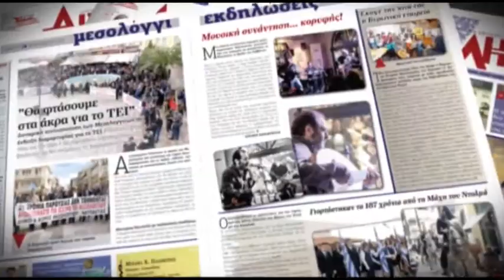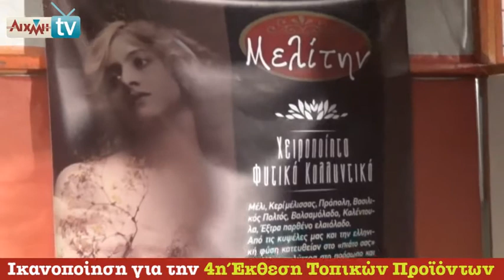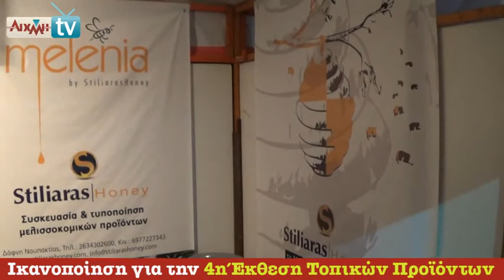AIXMHTV - 4η Έκθεση Τοπικών Προϊόντων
Απόλυτα ικανοποιημένοι οι εκθέτες από την 4η Έκθεση Τοπικών Προϊόντων. Τι είπαν στην κάμερα του AIXMHTV